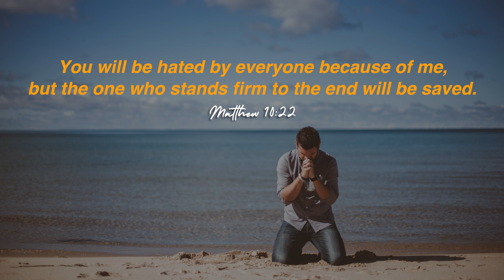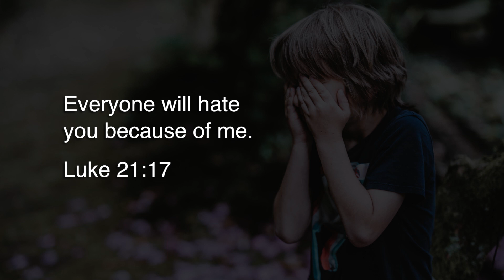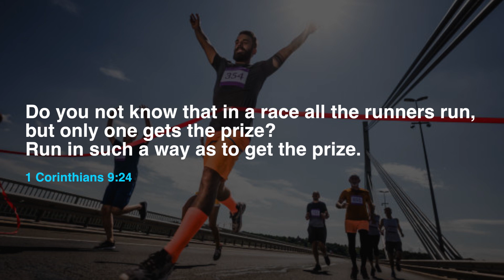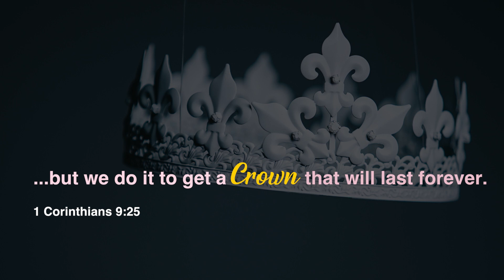కష్టాల సమయంలో దృఢంగా నిలబడండి! | Sis.Evangeline Paul Dhinakaran | Today's Blessing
యేసు నామం కోసం మీరు చాలా కష్టాలను ఎదుర్కొంటున్నారా? స్థిరంగా నిలబడి, ప్రభువు మీ కోసం ఉంచిన కిరీటాన్ని గెలుచుకోండి. నేటి సందేశం నుండి మరింత తెలుసుకోండి.